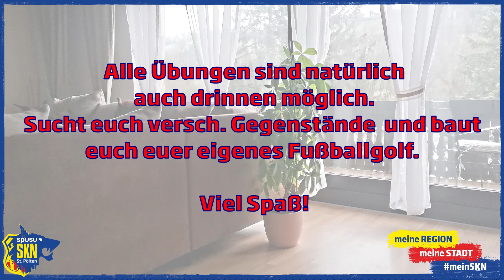Fit im eigenen Wolfsbau | Folge 8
Bei der heutigen Ausgabe von Fit im eigenen Wolfsbau zeigen euch unser U07 Trainer Marcel Pemmer und U14JHG Trainer Manfred Brückl wie ihr euch ganz einfach selbst einen Fußballgolf-Parcours bauen könnt! Viel Spaß beim Nachmachen und vergesst nicht bei unserer heutigen Challenge mitzumachen, unter allen Einsendern, welche die Challenge bestehen, verlost  unser Partner 11teamsports jeweils 1 von 3 Trainingsbällen!